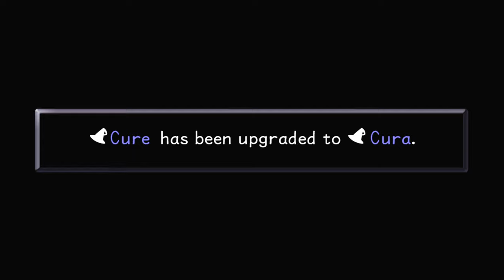Kingdom Hearts - [Part 18 - Neverland (Peter Pan)] - PS4 60FPS - No Commentary